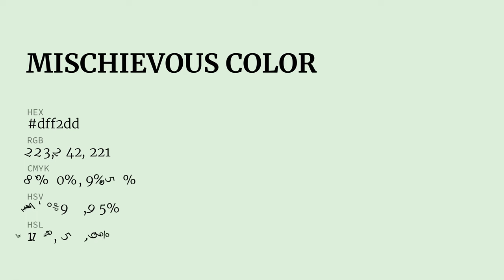Mischievous color dff2dd hex color - Green color - Warm color dff2dd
What color is Mischievous ? dff2dd hex color - Green color - Warm color dff2dd

Hex dff2dd Color Code is also known as Mischievous color.

Hex dff2dd Color code in RGB color code model is created after adding 87.45% red color, 94.90% green color and 86.67% blue color.
Hex dff2dd Color code in CMYK color (process color) code model is generated after subtraction of 7% cyan, 0% magenta, 8% yellow and 5% black.